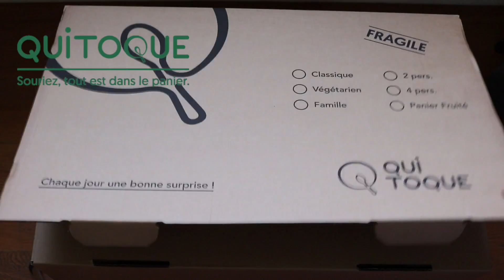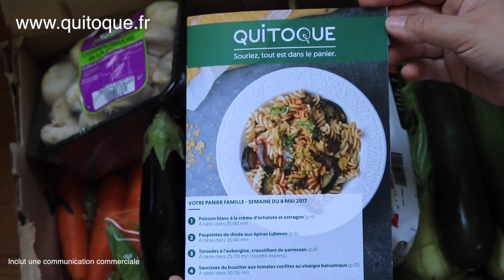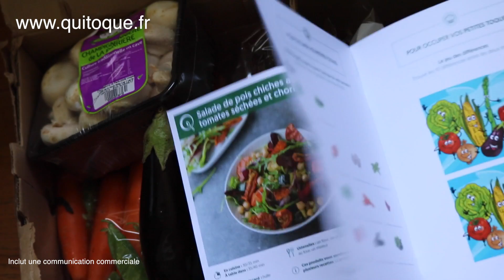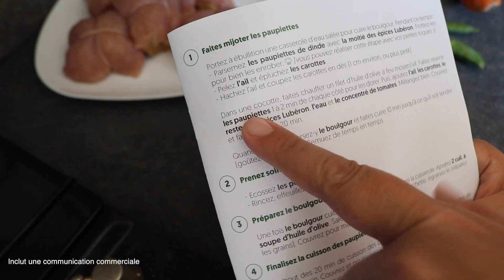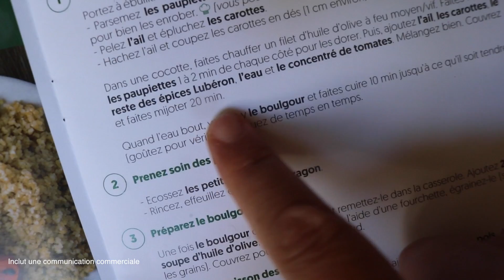Bien manger avec QUITOQUE 🥕🥔🍗 🥘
Inclut une communication commerciale.

- 20 euros avec le code : CHOCMIEL : valide jusqu'au 1er septembre 2017.

♦ Bons plans ♦

5% de rabais sur Candysan avec le code "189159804"